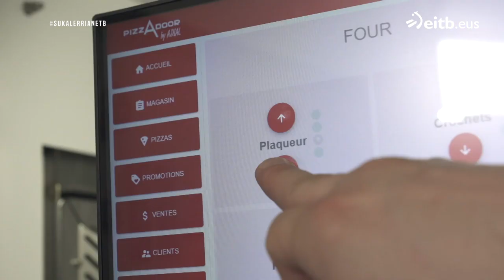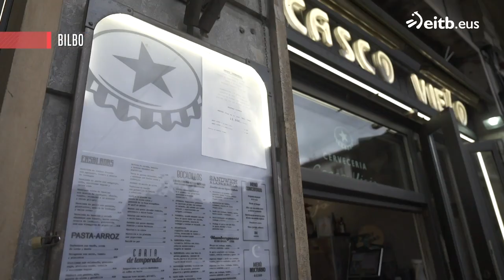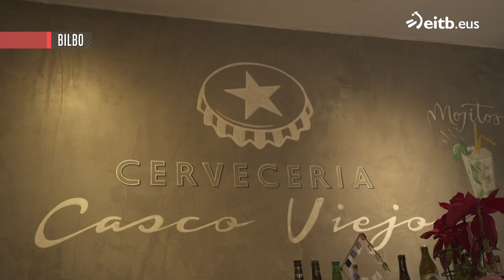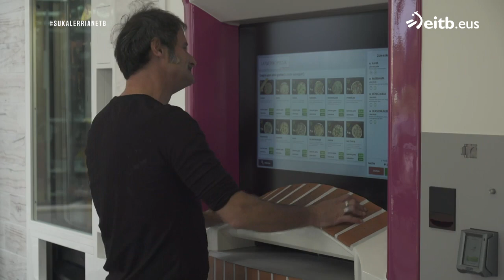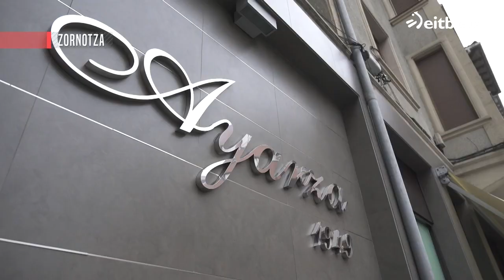JOSEBA ARGUIÑANO SUKALERRIAN: Sfincione pizza eta grisiniak oliba-berde hummusarekin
Gonbidatua: Damien Laurenzena